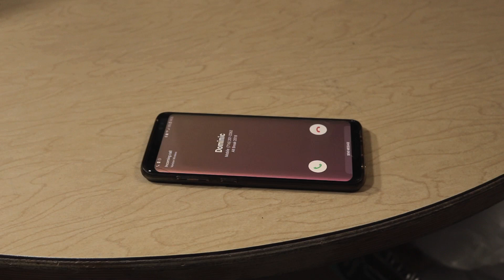Captured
TFA 401: SHORT FILM PRODUCING I
In this project, students create a short film that gives a soul to an inanimate object.